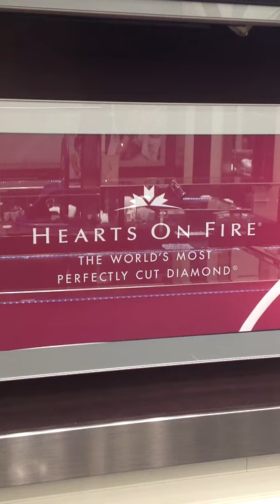Hearts on fire Diamond stud earrings, introduction, Trewarne Jewellers, Melbourne, Australia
Introducing the Hearts on Fire diamond stud earrings. The best performing diamond earrings from the maker of the World's most perfectly cut diamond. Spectacular sparkle even in low light or in shadow. Feel amazing wearing them. Trewarne Fine Jewellery offer, upgrade in the future and pay only the difference in value.